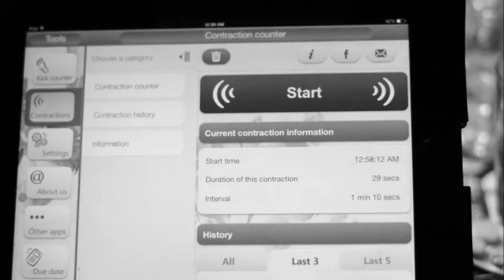Lara by Kiki O Photography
this is the video created by Kristyna. Best Photographer i have known so far